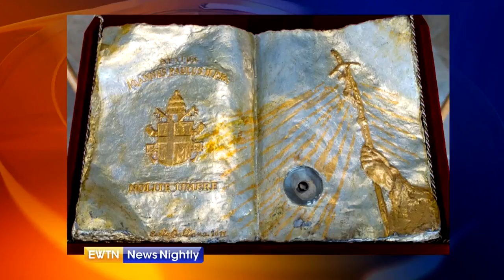Prayer and Fasting Week-ENN 2017-09-27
Maureen Flynn, Chairperson of the International Prayer and Fasting Coalition, talks about the 25th annual International Week of Prayer & Fasting with Lauren Ashburn.